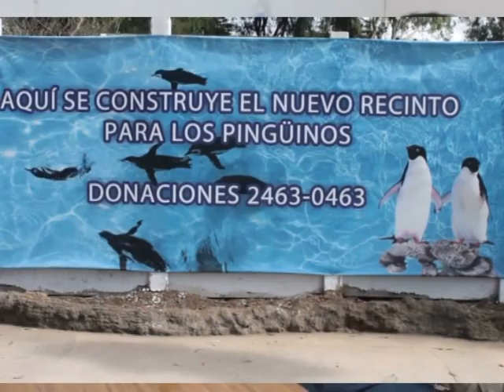PINGUINOS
Documental sobre los pinguinos del zoologico la aurora, Guatemala.